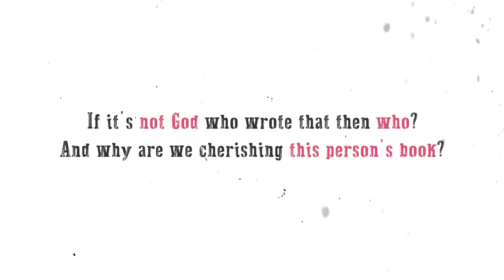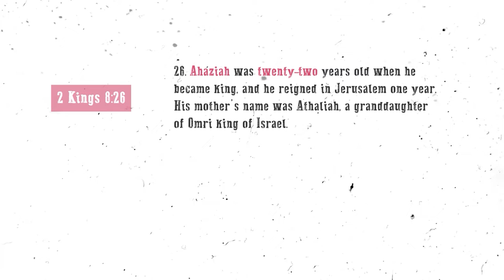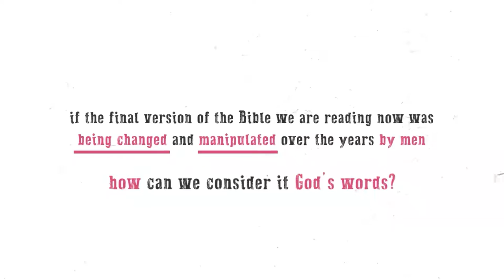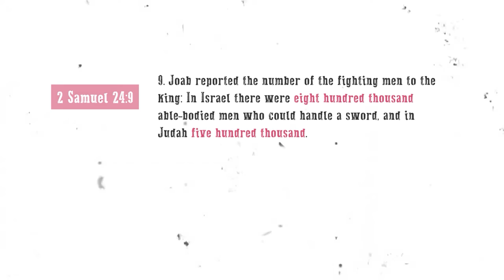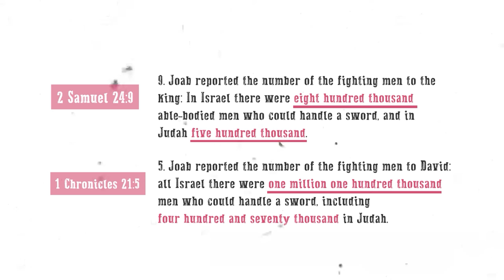Bible authors were not good with math?? | Deen Academy